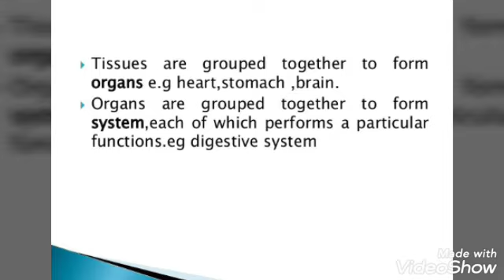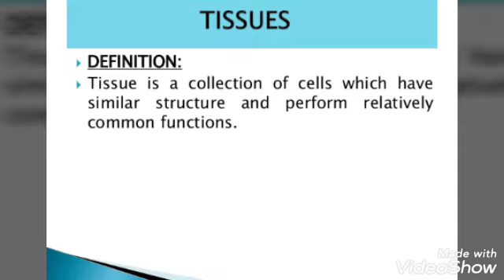tissues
Plant tissue by Subasini Patnaik